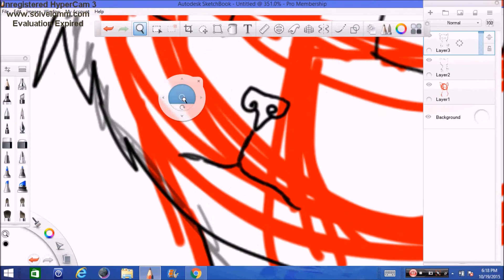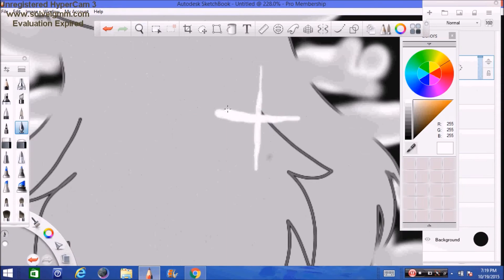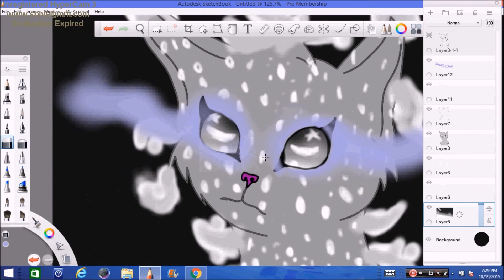ⓟⓐⓘⓝⓣ②ⓟⓐⓟⓔⓡ's Commission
ⓟⓐⓘⓝⓣ②ⓟⓐⓟⓔⓡ 's Headshot with Speedpaint

I had fun with this one! ^^ I tired something new so Starclan cats, any way! Here is the headshot! Speed paint.

BTW YOU GUYS I am taking Head shot With Speed paint for 10pts (not just cats I can do any other animal as well) If your interested comment bellow! ^^

Song: 4x4 by Miley Cyrus